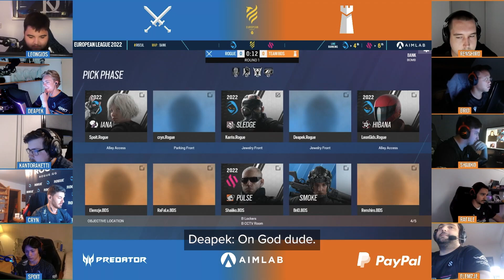KANTO'S BACK BABY | Voice Comms Rainbow 6 Stage 2 PD 6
Kanto is on fire! We take Bank against Team BDS in a great showing from the boys.